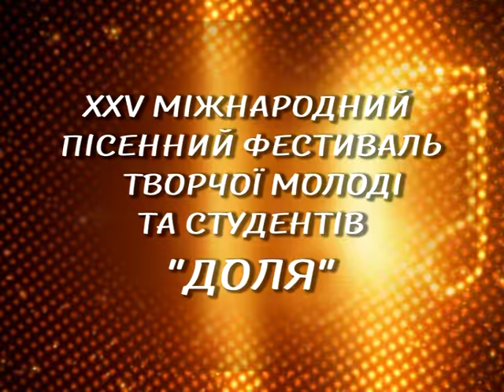Концерт лауреатів фестивалю ДОЛЯ 2016 частина І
Концерт лауреатів 25-го Міжнародного пісенного фестивалю творчої молоді та студентів "Доля" (частина І).
Засновник фестивалю - БО Президентський фонд Леоніда Кучми "Україна".
Співзасновник, голова журі - народний артист України Мар'ян Гаденко.